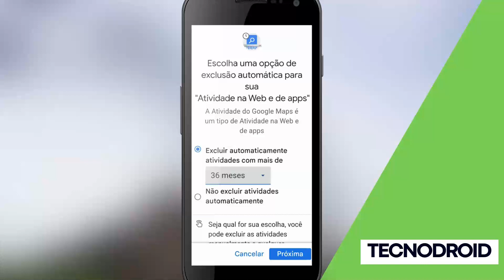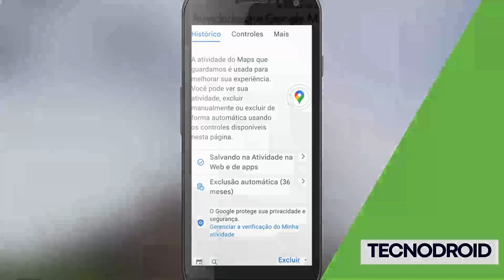COMO EXCLUIR O HISTÓRICO SEMPRE QUE USADO NO MAPS